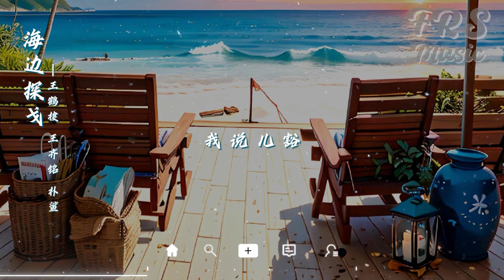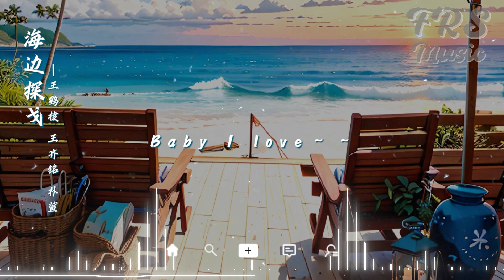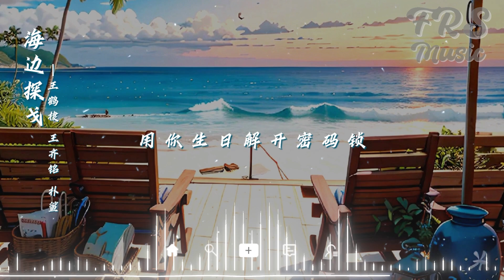海邊探戈 - 王鶴棣 /王齊銘 /樸鯊『月光下跳舞 輕盈的腳步 Baby I love you Baby I love～～』♪抖音热门流行歌曲推荐TikTok【Lyrics Video】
❖欢迎大家留言评论区与我们分享你的故事，抒发心情 ❤
❖We welcome you to share your story with us and express your feelings in the comments section
❖歌詞在下面↓

海边探戈 - 王鹤棣/王齐铭WatchMe/朴鲨
词：王齐铭/朴鲨
曲：王鹤棣/王齐铭/朴鲨
编曲：Ice Tea Beats
制作人：王齐铭/朴鲨
混音/母带：Yuu 雨航
艺人经纪：萌样影视/周道
企划营销：姚慧佳/贾梦圆/倪一丹@银河方舟
项目统筹：姚慧佳@银河方舟
项目总监：宫尹琳@银河方舟
项目总经理：陆㻛@银河方舟
发行总代理：银河方舟StarNation
出品：北京萌样影视制作有限公司
OP：北京萌样影视制作有限公司
SP：银河方舟StarNation

王齐铭：
带你出去兜兜风然后一起去海边
海风吹乱你的头发让我亲吻你香肩
我看着你的眼睛 一不小心动了情
你的笑容让我心旷神怡有一点眩晕

王鹤棣：
如果说爱你我肯定是最嚣张的
今晚为你包的餐厅是最高档的
我喊他放点Metro Boomin莫放肖邦的
走到现在靠的实力不是包装的
你晓得撒我平时都听Turn歌
哥们儿不是那些崽儿脸上粉儿多
只有你能让我认输我说儿豁
在你的面前我可以是个耙耳朵
虽然以前的我还会担心饭都吃不饱
现在我能够让我爱的人都越过越好
每次和你聊起过往我的话都不会少
你总是和我想得一样永远这么巧

合：
月光下跳舞 轻盈的脚步

朴鲨：
我看见你在迪厅里和帅哥们跳舞
就像一只猫在钢琴上面自由地迈步
我说你不爱听的话你假装听不懂
因为你被偏爱所以你可以有恃无恐
我从来不听那些流言和蜚语
说你坏话的人我绝对不和她bbb
要搞到更多更多更多的米米
和你从渝北区一路跳舞跳到西西里
我晓得你的爱有时会很危险
那一天 那么远 你的脸
我忘不了你那双妩媚的醉眼
刹那间 一百年 不会变
我用五年的积蓄买幅毕加索
在上面我画你你画我
再把它装回老家的保险柜
用你生日解开密码锁

00:00王鹤棣/王齐铭WatchMe/朴鲨-海边探戈
01:16 副歌 (Chorus)

（欢迎查询合作/投稿音乐/摄影作品等等）
❖Things I can't say,my music speaks them for me.❖
» 歌曲与图片版权属原创者与公司所有，若喜欢他们的音乐请支持正版。本频道只为歌曲推广及宣传之用，无意冒犯任何人或公司。若版权方认为影
片有侵犯版权权益的内容，请与我们联系，我们将卸下影片，谢谢。♫
» The copyright of the song and picture owned by authentic author and company, if you like their music, please support the original. If the copyright

抖音2023新歌  抖音推荐2023  抖音热门    王鹤棣  王齐铭Watch  朴鲨  海边探戈  熱門歌曲   動態歌詞   LyricsVideo   中文歌   好聽歌  大陸歌  抖音  抖音熱歌  熱門歌曲  中国歌  中国歌曲  爆好听  洗脑好歌曲  musicvideo  动态歌词lyrics  lyricvideo  歌词  动态歌词  douyin  tiktok  华语每日流行歌曲  高音质  1080p  美景  华语歌曲精品